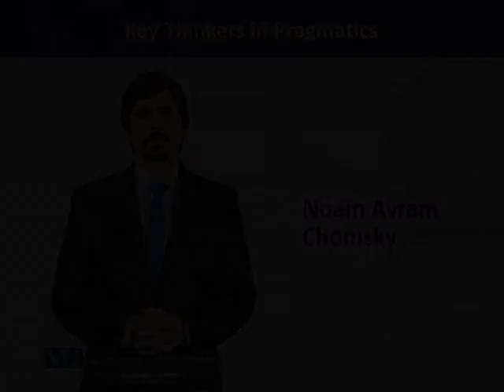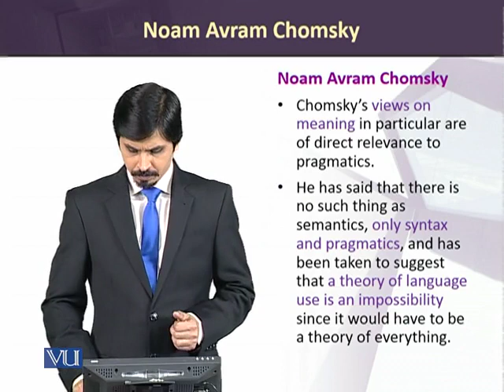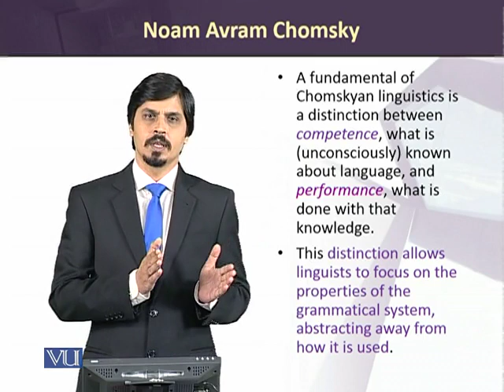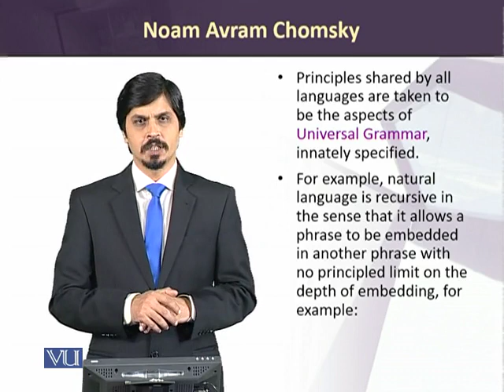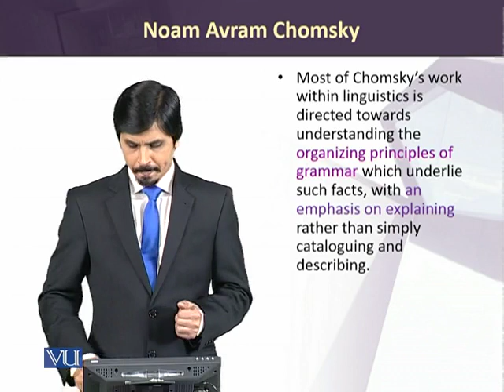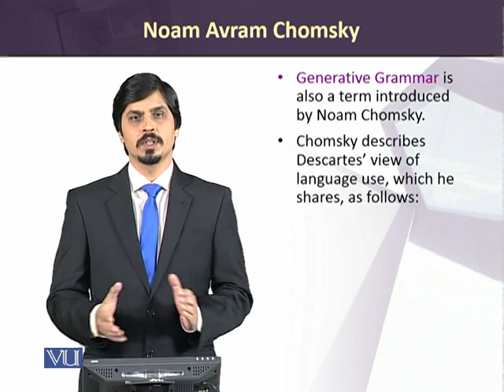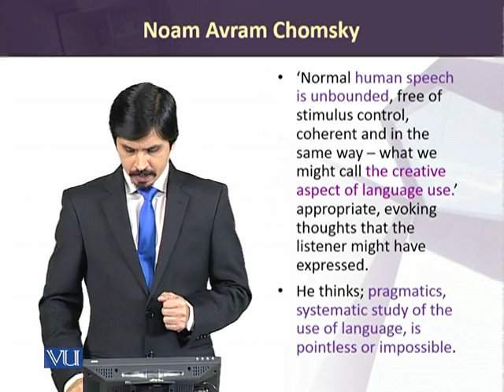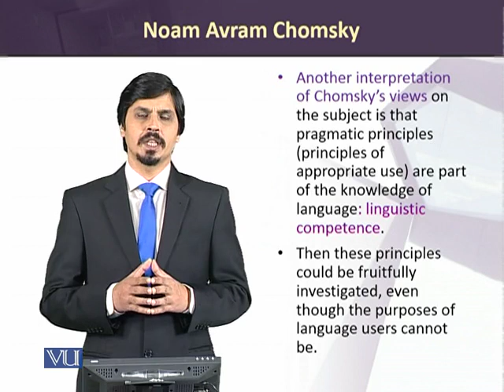ENG508_Topic205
ENG508 - Semantics and Pragmatics